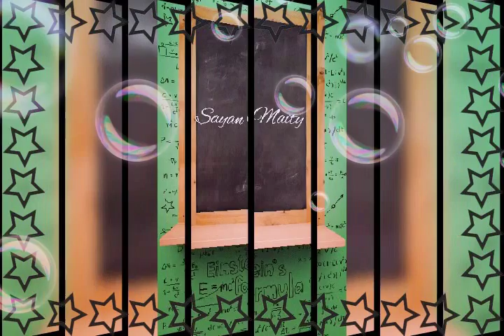Sayan pick video part 11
Kanyakumari (Tamil Nadu)